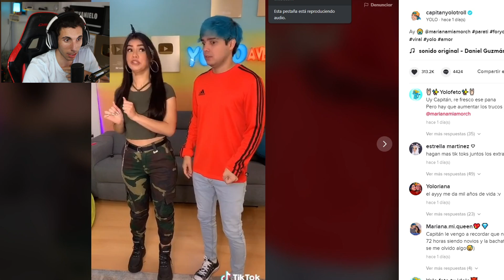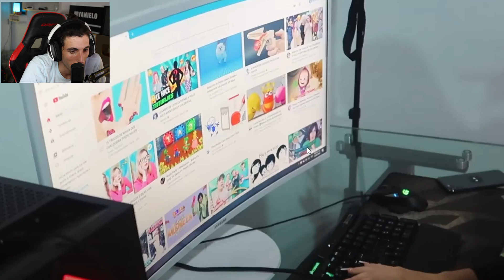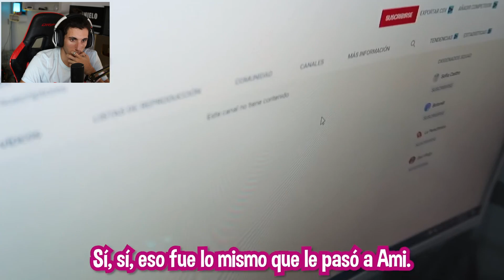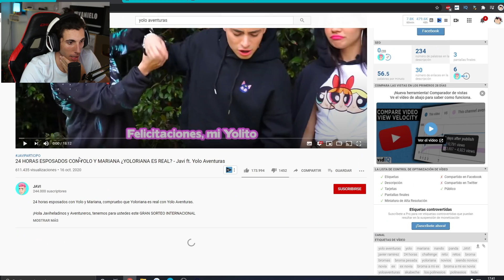¿nuevo INTEGRANTE de YOLO AVENTURAS?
Pues nuevo integrante!! Nuevo canal en Yolo Aventuras parece ser :D. Espero que os guste.